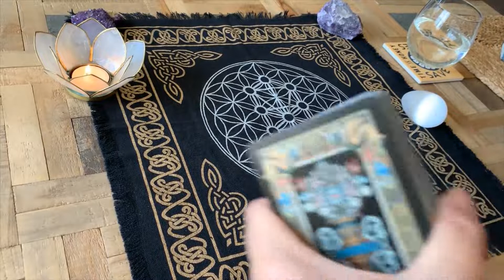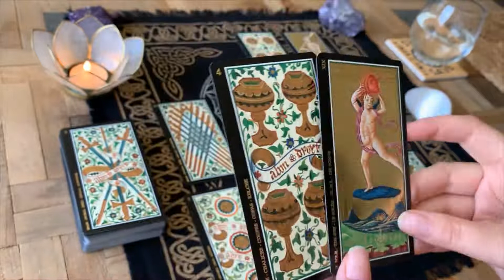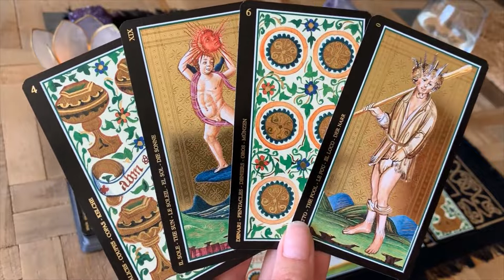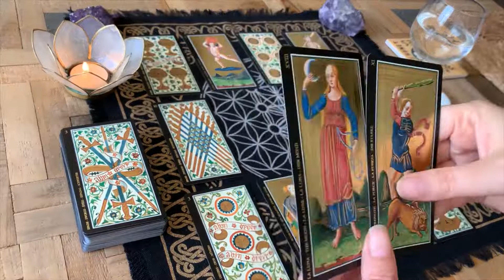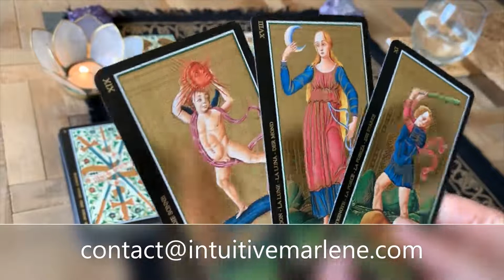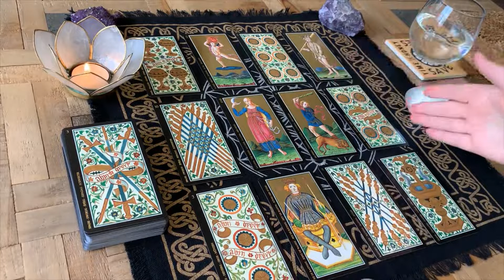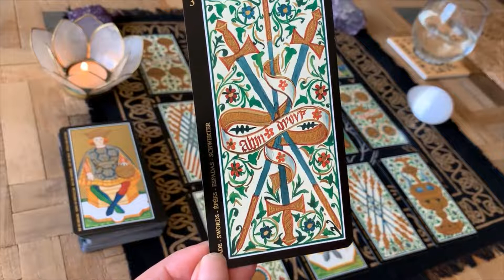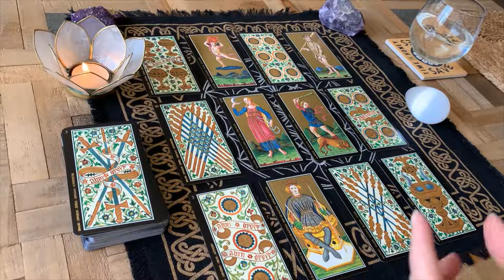♈ BELIER 🌻 Enfin, on respire!... 🔮 Tirage Général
🔮 Pour commander un tirage vidéo personnalisé et le recevoir sous 48-72h max, visitez

🔥 Inscrivez-vous gratuitement pour recevoir le tirage tarot de votre signe astro chaque mois

💞 Un grand MERCI pour votre soutien, pour vos likes, commentaires, partages!

🔥 Il s'agit d'un tirage général par signe astrologique. Regardez aussi la vidéo de votre signe solaire, ascendant et signe lunaire. Ce tirage est collectif et ne peut donc pas correspondre à tout le monde, c'est normal. Ne gardez que ce qui résonne, vous aide et vous inspire :-)

Merci pour votre présence et je vous souhaite tout le meilleur!